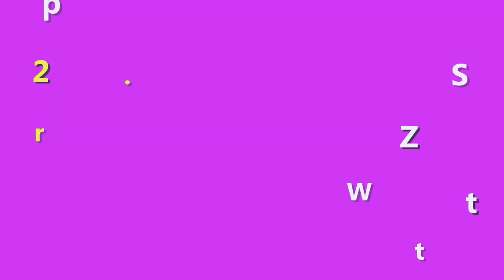Cách sử dụng trị hôi nách Inod Huyền Phi? Trị hôi nách Inod có dùng được cho bà bầu không?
Trong video này shop Giúp Bạn Trẻ Đẹp bên mình sẽ chỉ cho bạn cách sử dụng trị hôi nách Inod Huyền Phi chi tiết.
Đây là sản phẩm sử dụng ngoài da, không uống trực tiếp nên bạn có thể sử dụng khi mang bầu. Nếu vẫn còn lo lắng thì bạn có thể tham khảo thêm ý kiến của chuyên gia hoặc bác sĩ chuyên môn nhé.

➡ Xem video cách phân biệt trị hôi nách Inod Huyền Phi thật giả ở đây: